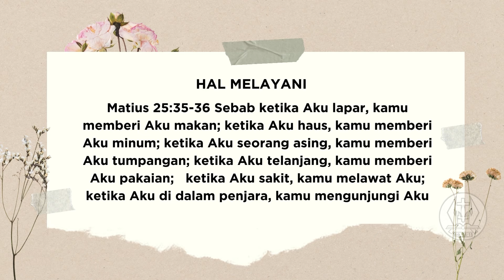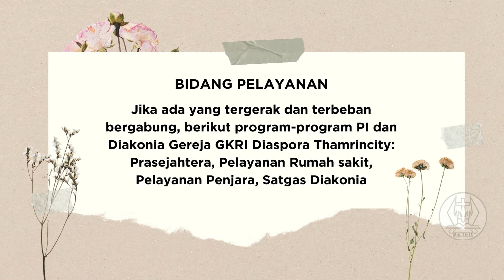Pdt. Dr. Martin Harefa | Bebas Dari Belenggu Masalah | Words From Heaven | Rabu, 13 November 2024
Bagaimana kita bisa bebas dari belenggu dan penjara masalah? Dengarkan jawabannya dalam renungan ini.